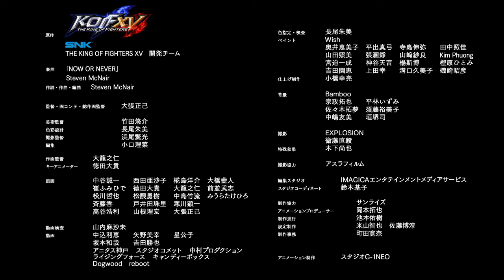KOF XV｜SPECIAL ANIMATED SHORT directed by MASAMI OBARI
World-renown animator Masami Obari directs a special KOF XV animated short using his unique and iconic style. Check out your favorite KOF XV characters kicking butt in this awesome animated video!

独自の演出スタイルで世界的な人気を誇る世界的な人気アニメーター大張正己氏が監督&総作画監督を務める「KOF XV スペシャルショートアニメーション」です。KOF XVのキャラクターたちがフルアニメーションで躍動する姿をお楽しみください！